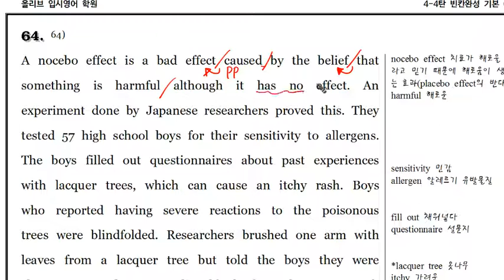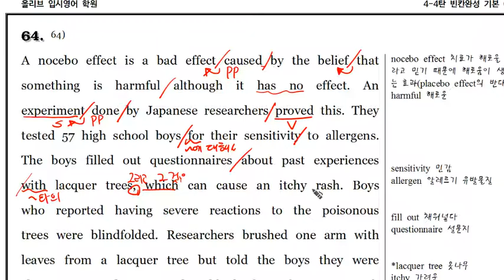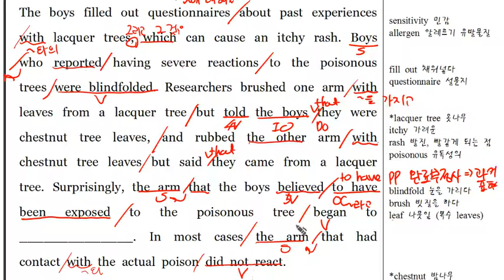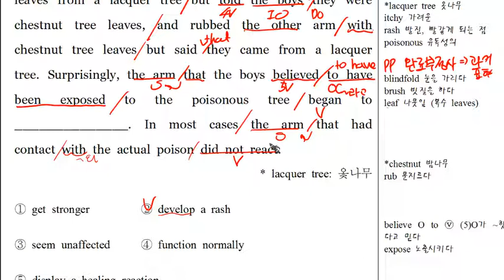4 4탄 064